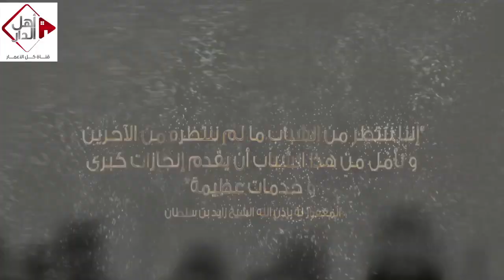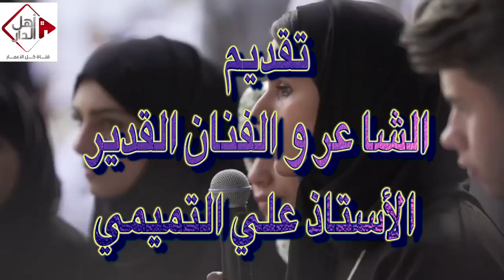الحلقة الواحدة و الستين - نصايح للشباب - 14 - الشاعر و الفنان القدير الأستاذ علي التميمي